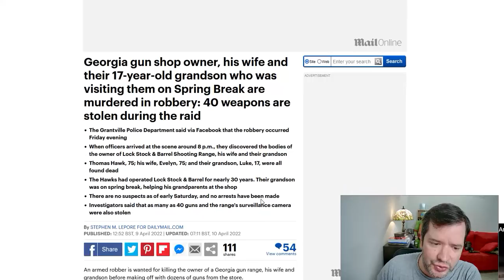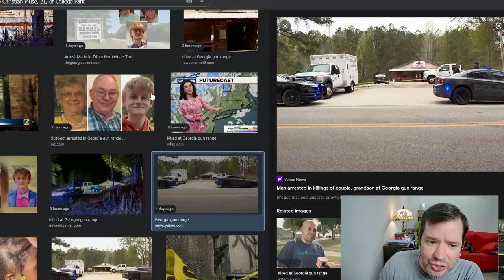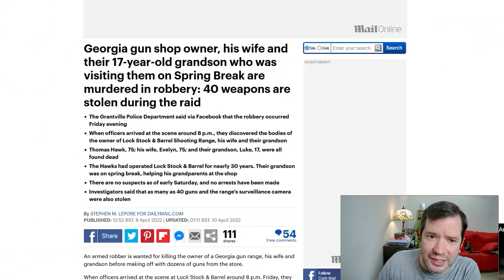Triple Homicidio en Club de Tiro en Georgia, EEUU: Armas y Seguridad